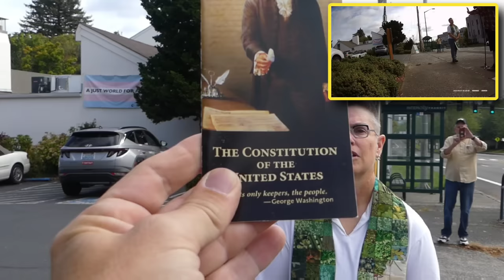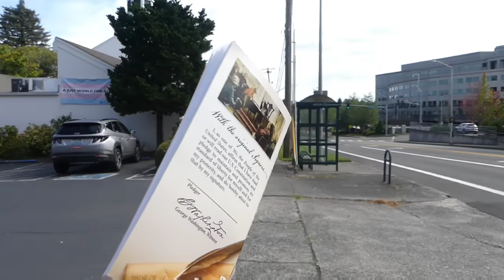"YOU ARE NOT INVITED!" ** SILENT AUDIT AT CHURCH CAUSES CONCERN ** POLICE CALLED **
9mo a year 🥶🥶🥶 I THANK YOU!

- BOBLOV KJ21 Body Camera
- Alicegirl Rechargeable LED
- Vproof Monopod Selfie Stick
- SABRE Crossfire Pepper Gel
- Movo VXR10-PRO External mic
- SanDisk 512GB Extreme PRO
- Valinov Tactical Shoulder Bag
- 10-in-1 USB-C Hub with SSD
- Ulanzi PT-3 Triple Cold Shoe
- Cell Phone Mount, ULANZI
- DJI Osmo Mobile SE

- Thomas Jefferson: The Art of Power
- George Washington
- The United States Constitution
constitutional awareness.